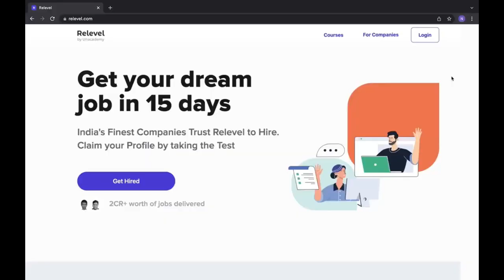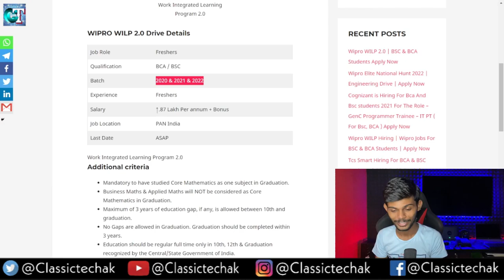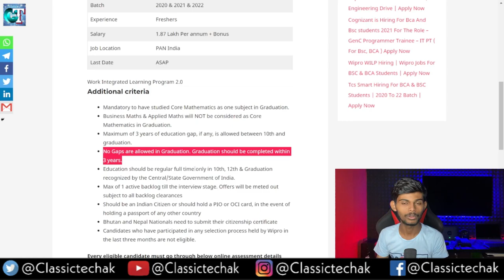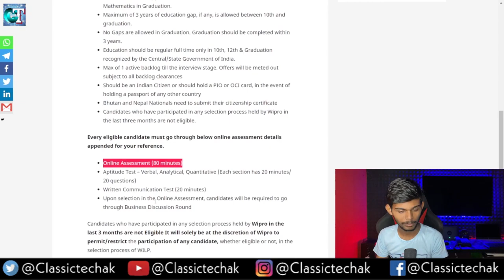Wipro WILP Again | Mega Requirement 2.0 | BCA & BSC Students | Apply Now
Device : Asus ROG 5
Camera: Nikon D5600
Mic: Maono Au 04
Laptop: Acer Nitro 5 Ryzen 5
Tripod: Digitek DTR 550 LW Tripod
Lights : Digitek 18HC
TV ( Moniter ) : MI TV 4X 4K